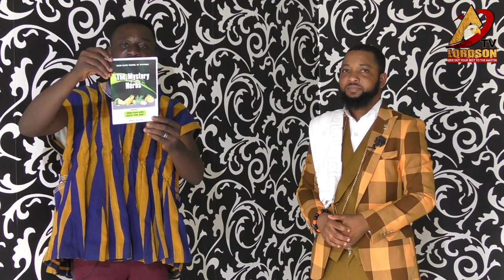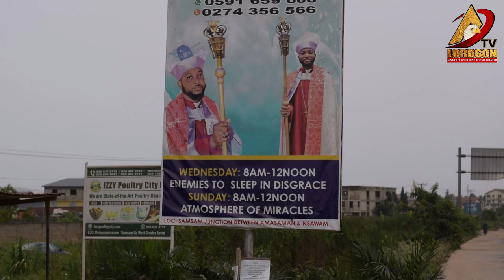DR.SAAM DAVID TEACHES THE SECRETS AND GATE WAY TO RICHES💯🔥HOW TO BECOME RICH